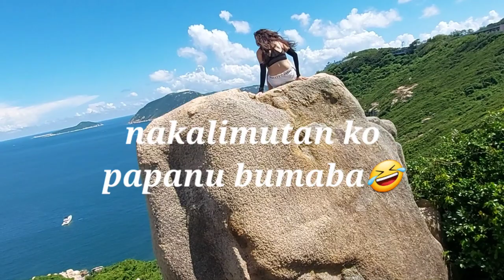rhino rock hike in hongkong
stone rock formation .